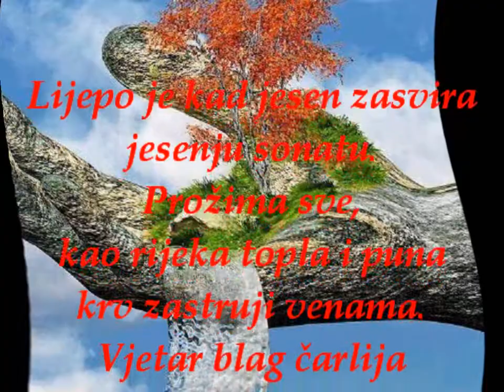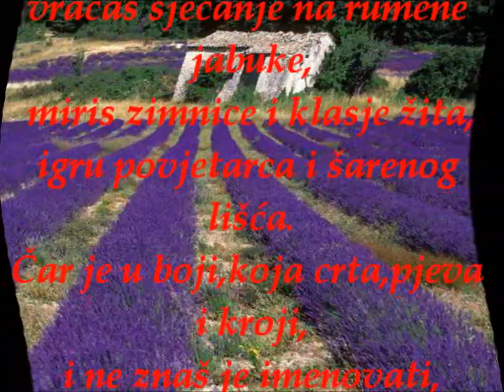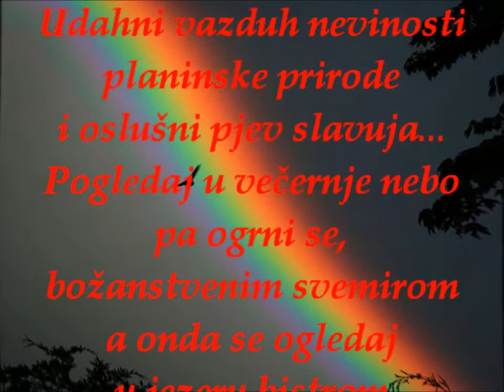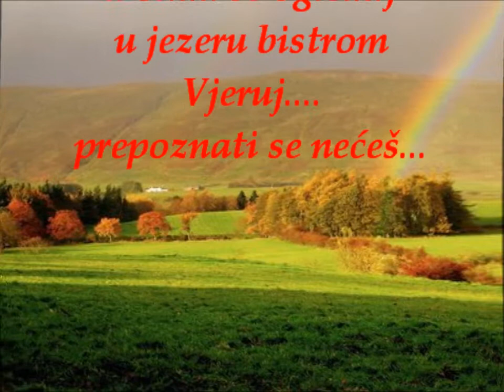PRIRODA I JESENJA SONATA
Autor : Biha Mediha Mehanovic